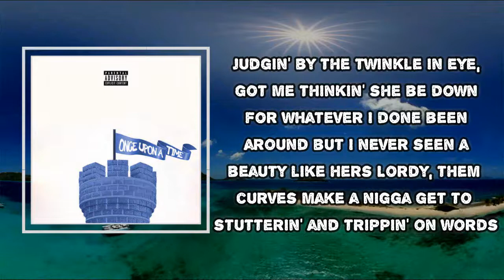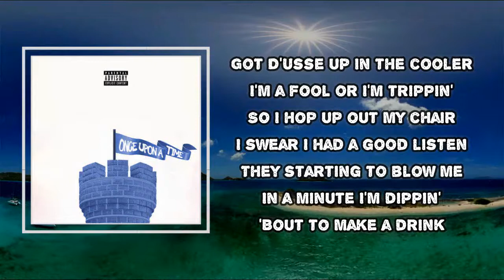CHIKA - CINDERELLA, Pt 1 (Lyrics)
Album: ONCE UPON A TIME

CINDERELLA, Pt 1 Lyrics:

Yeah, clock strike ten
120 minutes 'til the party 'posed to end
Lil' mama thicker than the grip up on a pen
Type of ass that make a nigga wanna run and tell a friend
Pardon my French, ooh, oui
Askin' around, who's she? I swear I gotta get her
Accordin' to the homies ain't nobody ever met her
But some niggas call her Cindy and the others call her Ella
Do you think that she'd be looking for a lady or a fella?
Judgin' by the twinkle in eye
Got me thinkin' she be down for whatevеr
I done been around but I never seen a bеauty like hers
Lordy, them curves make a nigga get
To stutterin' and trippin' on words
No one sleepin', niggas sheep and flockin' to her like herds
But she muggin', I don't think she in the mood
I'ma roll a spliff and go and wait to make a move, ooh
What she doing at a party like this? (Like this)
Walked in here and had a aura like bliss (like bliss)
She ain't worried 'bout the ice on my wrist
She got real wit, she want real shit, real shit
And so I'm rolling this blunt over here and I
Overhear these two hatin' ass hoes in the corner
Scowling and calling Ms. Cindy a foreigner
Ripping apart the blue gown that adorn her
In short, talking shit
It went something like this, tsk
"Ugh, why she here?
By the invitation think they made it quite clear
It's a celebration only for the graduation
Deadass, I ain't even hating, but she ain't in my year"
"Girl, you ain't even lying
That bitch think she mo'fuckin' fine
She ain't all that, " is they mo'fuckin' blind?
Nigga, they doin' the most
If these bitches wanna roast, I got the mo'fuckin time, shit
Back to the mission
I done let her get up out my vision, cough, and this blunt hittin'
Party 'bout to end and I ain't even got to sippin'
Got D'USSÉ up in the cooler, I'm a fool or I'm trippin'
So I hop up out my chair, I swear I had a good listen
They starting to blow me, in a minute I'm dippin'
'Bout to make a drink and 'round the corner, I'm whipping
And I swear you won't believe who was waiting in the kitchen, kitchen